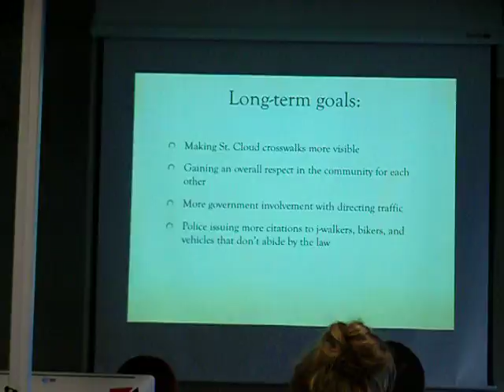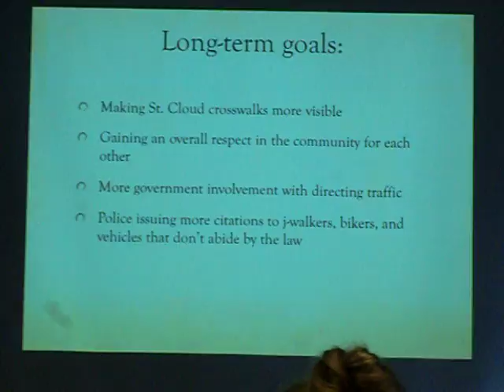Mark Randall SCSU Spring 2012 (5)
NY Designer, MARK RANDALL was the visiting guest speaker for our department. By far one of the best people I have met. We also got the opportunity to work with him during his workshop hours. In 3 hours we became a team and HONESTLY was a very good way to get our issues outlined and we put it out to the world to recognize and deal with the situation. Over all, a great learning chance for the real world preparation.